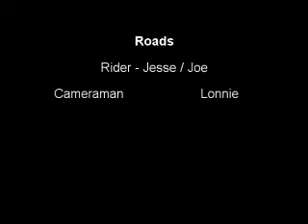Jesse/Joe at Roads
Jesse/Joe slashing some waves on the 1st great NW wind day of the season, '08.